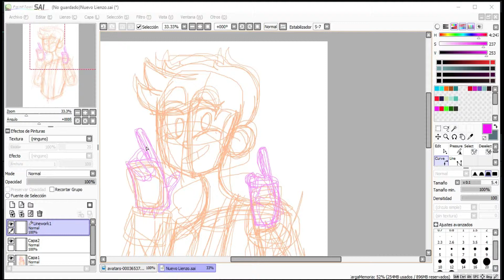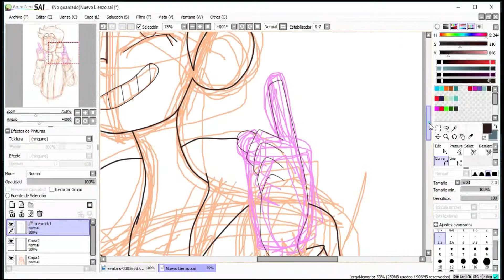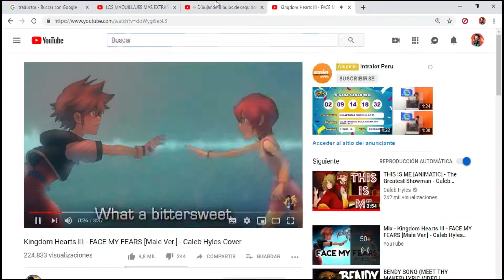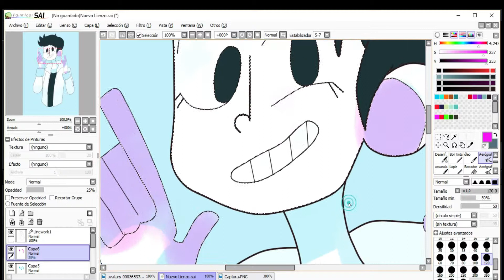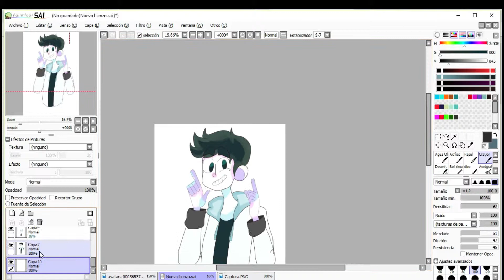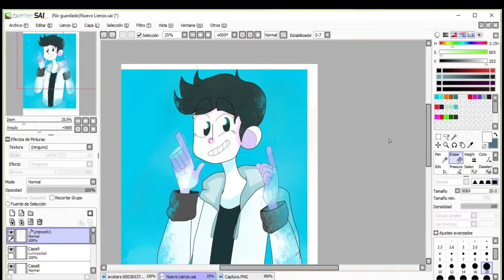SquigglyDigg - DRAWING TO... YOUTUBERS ( singers)- speedpaint - TS SWEET PEPPER-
-Dibuje a una hermosa cantante,(aunque no parezca ella pero nya+-+) desde ahora esa sera una parte en el canal .. le pondré un mejor nombre (a la sección ) .
-Squiggly ... cantante que conocí por un cover de build our machine como muchos...creo, amo su voz  y por eso empece con ella ,creo que el próximo sera el lavaplatos(thediswasher)

- nota:me olvide  poner mi marca en el dibujo